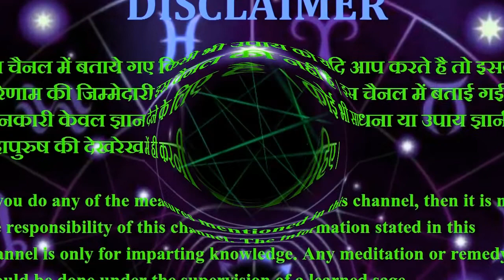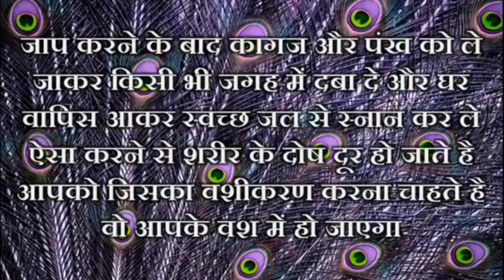कागज और मोर पंख से करे किसी भी स्त्री को अपने वश में ||| Powefull Vashikaran Totka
Vashikaran Guru Ji चैनल में आपको मिलेगा जटिल से जटिल समस्याओं का तुरंत समाधान |

आज के समय में अगर आप यूट्यूब पर वशीकरण मंत्र ढूंढे तो आपको लाखो मंत्र मिल जायगे परंतु असली मंत्र कौनसा है ये पता कर पाना बहुत ही कठिन होता है और एक आम आदमी इसी चक्कर में पड़ा रहता है और अपना समय और पैसे दोनों बर्बाद कर बैठता है | इस विषय को देखते हुए हम लेकर आये है आपके लिए | अगर ये टोटका उपाय आप गुरूजी से करवाना चाहते है तो संपर्क करें : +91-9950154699.